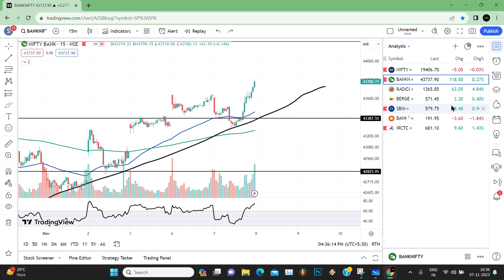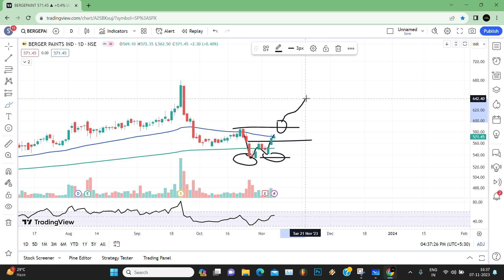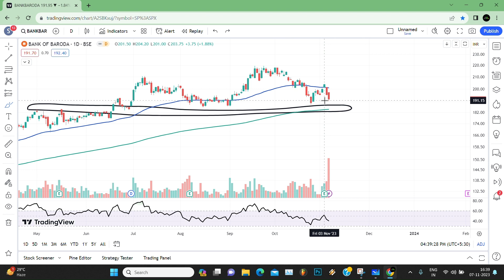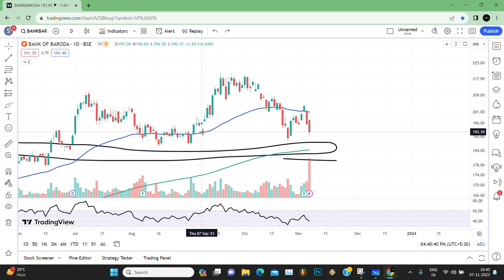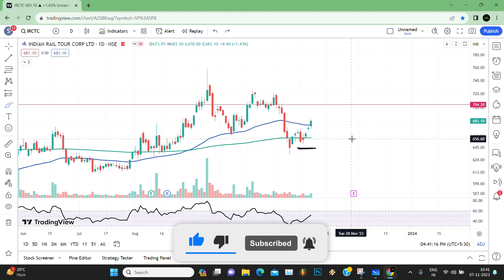इन स्टॉक्स पे रक्खो नज़र, मौका बार बार नहीं मिलता है | BEST SWING TRADE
in this video i have covered some important stock for trading purpose and also for investing i hope you found it worthy and learn a lot.

berger paints SHARE PRICE TARGET ,
SBI PRICE TARGET ,
SBI  SHARE ANALYSIS ,
IRCTC SOLUTION  SHARE NEWS ,
IRCTC ENERGY SOLUTION SHARE LATEST NEWS ,
IRCTC ENERGY SOLUTION SHARE PRICE TARGET ,
RADICO KHAITAN SHARE NEWS ,
RADICO KHAITAN LATEST NEWS ,
RADICO KHAITAN SHARE TARGET ,
BANKING BEST STOCK ,